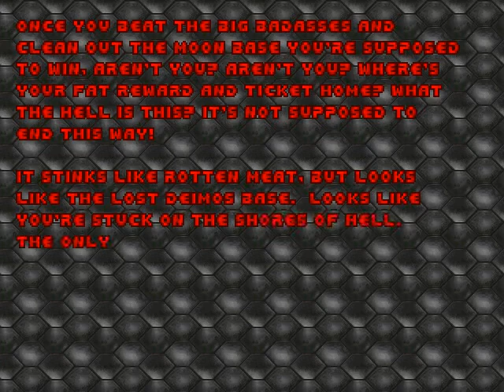Let's Play Doom - Knee Deep In The Dead - Part 4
PLAYIN SOME DOOM, DUNANUNA DUNANANA DUNANANANANANA